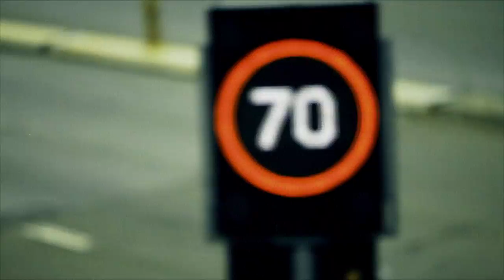BURIED IN VERONA - THE END **OFFICIAL MUSIC VIDEO**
Debut Music video from Buried In Verona for the song "The End"
available for download on itunes now.

Over 100 fans took to the streets of sydney for a 4km Run through the heart of the city.